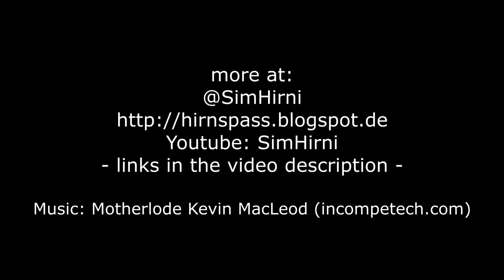FSX SimHirni World Tour: Urumqi Landing Teaser (Leg 9)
Hello,
this is the landing on Diwopu Airport in northern china for leg 9 of my FSX World Tour from UNEE Kemerovo to ZWWW Diwopu Airport, Urumqi.

thanks a lot for watching and best regards,
SimHirni

Aircraft Model by:
Alejandro Rocena Aircraft Designs (FSND)
with modified SimHirni World Tour Livery